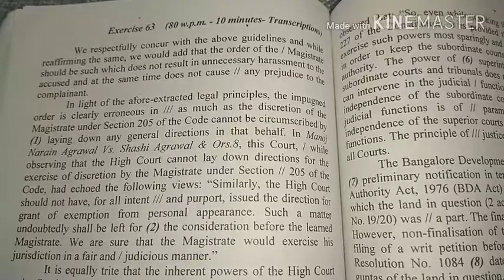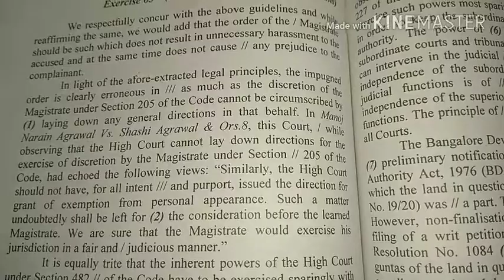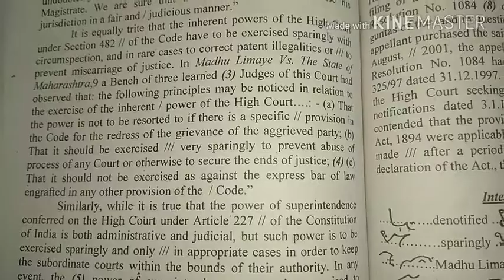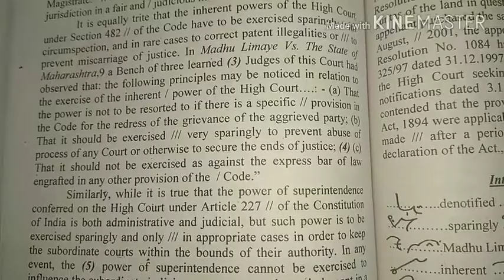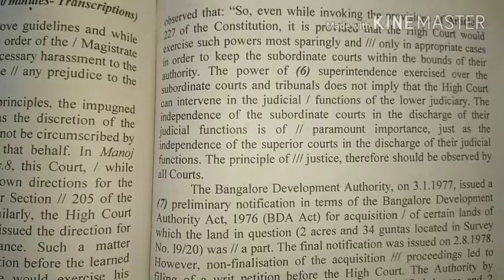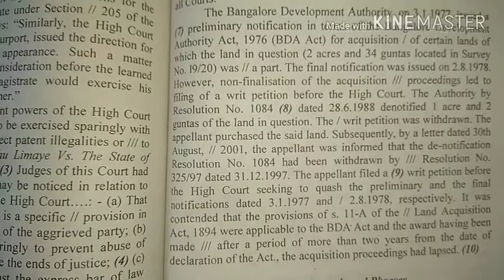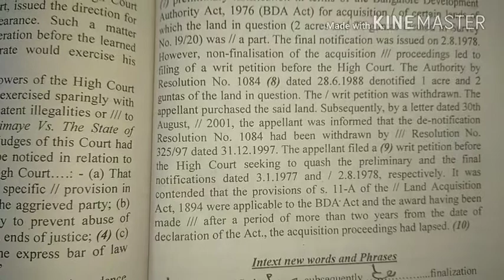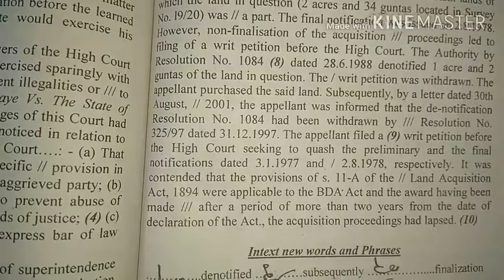LEGAL DICTATION EXERCISE 63, 109 w.p.m.FOR HIGH COURTS/JUDICIARY/SSC/SKILL TEST FOR STENO'S, legal d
LEGAL DICTATION EXERCISE 63, 109 w.p.m.FOR HIGH COURTS/JUDICIARY/SSC/SKILL TEST FOR STENO'S, legal dictation 80 wpm, legal DICTATION 100 wpm, legal dictation 100 wpm, jharkhand high court shorthand dictation, supreme court,d delhi high court dictation